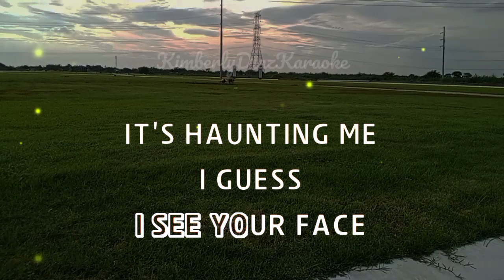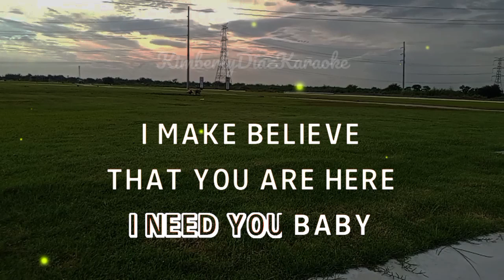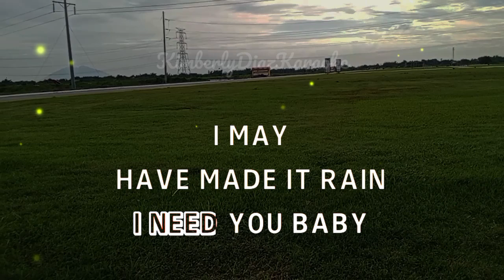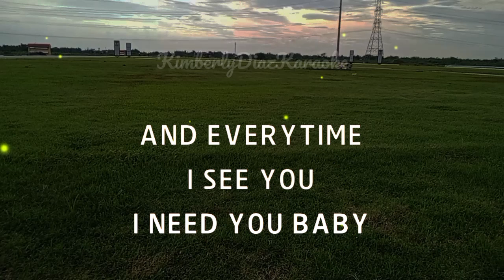everytime britney spears